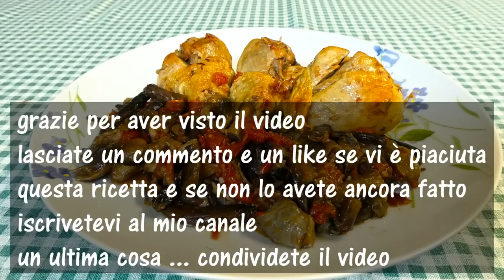#95 Pollo con funghi - Secondi piatti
Le cosce di pollo ai funghi è un secondo piatto saporito e gustoso.
Il risultato è davvero ottimo e di certo piacerà molto ai vostri ospiti, in particolare agli amanti dei funghi. Vediamo come prepararlo e come poterlo renderlo ancora più invitante ed appetitoso.

Ingredienti
8 cosce di pollo
500 g di funghi chiodini ( oppure porcini o champignon )
200 g di pomodori maturi
mezzo peperoncino fresco
4 rametti di rosmarino
5 foglie di salvia
2 rametti di timo
6 spicchi di aglio

Altre ricette ...

LINKS & SOCIAL